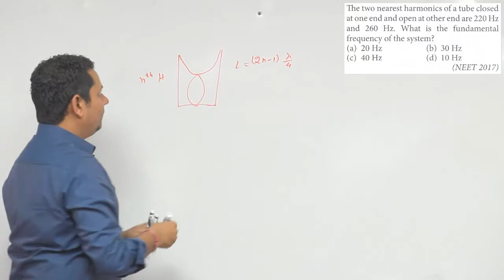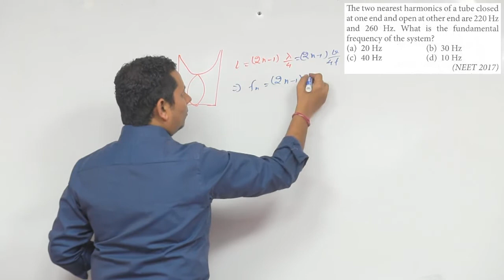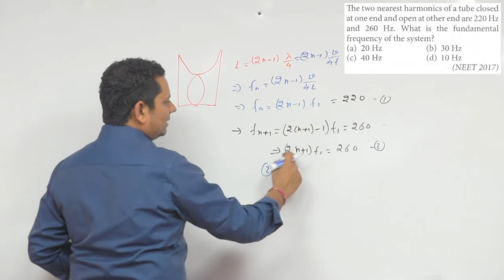The two nearest harmonics of a tube closed at one end and open at other end are 220 Hz and 260 Hz.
The two nearest harmonics of a tube closed at one end and open at other end are 220 Hz and 260 Hz. What is the fundamental frequency of the system?